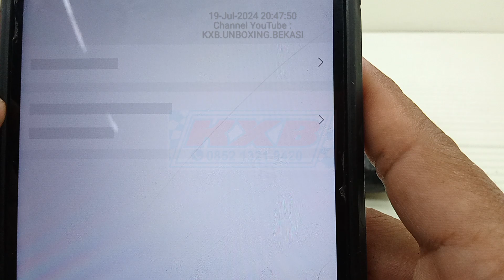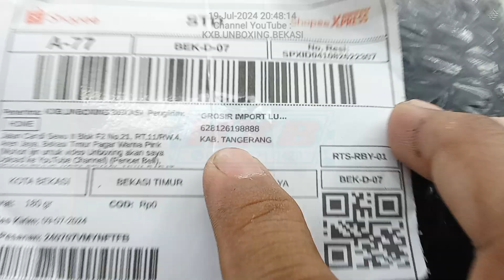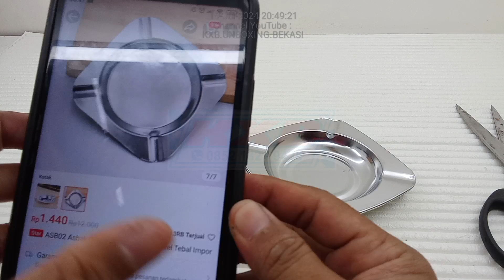Rp. 1.440,- Unboxing Asbak Kotak Stainless Steel Ukuran 11cm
Seller = GROSIR IMPORT LUAR NEGERI (Capslock)
Harga Unboxing = Rp. 1.132- Per 1 Pcs
Bahan seadanya dengan harga yang sangat terjangkau.
cukup rapih karena pinggiran nya di lekuk supaya gak tajam.

Mohon maap jika ada kekurangan,
Terima Kasih
kxb.unboxing.bekasi
Unboxing Amatir, Berantakan, Tanpa Cut, Tanpa Edit.